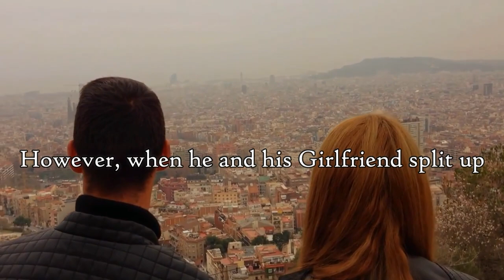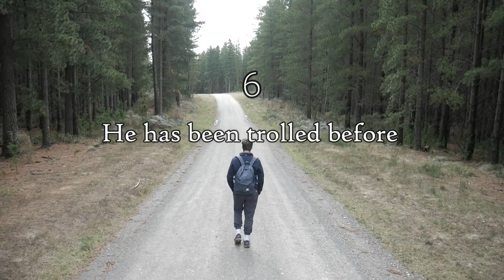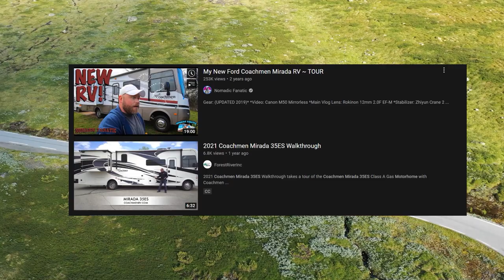8 Things About Nomadic Fanatic You Might Have Missed (Buckle Up!)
8 Things About Nomadic Fanatic You Might Have Missed (Buckle Up!)

➜His real name is Eric Jacobs
His birth name is Eric Bartholomew Jacobs and he was born on 5th June, 1981. He chose the famous nickname ‘Nomadic Fanatic’ to match his undying love for the nomadic/RV lifestyle.

➜He thought of the RV lifestyle after his breakup
Initially, the Nomadic Fanatic thought that RV travel was only recreational. However, when he and his girlfriend split up, he thought of it as more of a lifestyle. Unfortunately, he was more of a nomadic gypsy-type person, and she wasn’t, so he moved right out of their apartment rental and straight into an RV.

➜He became famous because of his cat
 One of the most interesting things for Jacobs was the fact that he started getting a lot of positive feedback when he started showing his cat. So, he decided that half of his channel could be more personally related with him and his cat-Jax.

➜He loves places where he can be alone in nature
Jacobs has a lot of freedom in his travels, but he is mostly attracted to natural locations with bodies of water and prefers to visit national parks. He feels free when he is alone in nature.

➜He has never really gotten along with roommates
Jacobs prefers to be in his personal space where he can enjoy his solitude and do whatever he really wants to. For this reason, it has always been difficult for him to co-exist with any roommates that he has had over the years. This could be one of the reasons why the RV lifestyle works so well for him.

➜He has been trolled before
Unfortunately, the Nomadic Fanatic has been trolled before and it seemed to be a challenge for him at first. However, he has been able to seamlessly move through it and divert his focus towards content creation than validation from anyone who is against his cause.

➜He loves Disney
Jacobs loves Disney and tries to go there every year. There is a time when he went to Disney for Christmas and New Year’s and had a new video out every morning talking about the blissful experiences that he would never give up. He also collects Disney memorabilia from different thrift stores to display in his base camp in Illinois.

➜His RV is named Miranda
Eric travels in a 2012 Class A Coachmen Mirada 35ES RV and has named it ‘Miranda’. He has put in so much effort in customizing the RV to make his RV life fun and more comfortable and isn’t planning to sell it anytime soon.